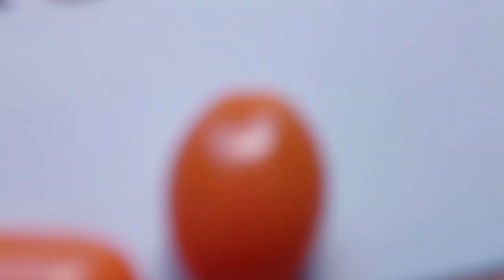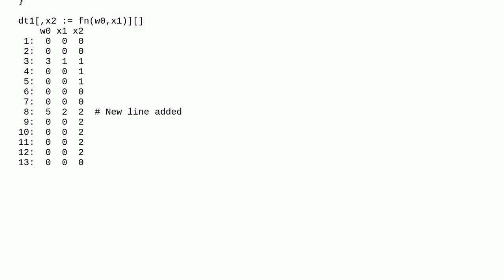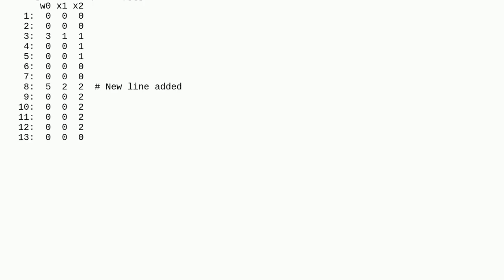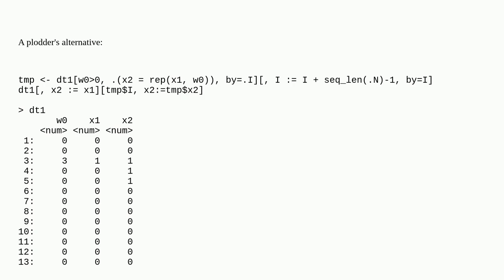R programming: Carry forward a value in a column repeatedly based on a value in another column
A special thanks goes out to the community

  data.table function r